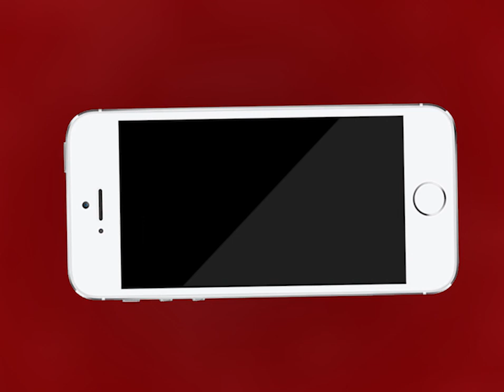Kishangarh NEWS | नीम हकीम और झोलाछाप चिकित्सकों के खिलाफ की कार्रवाई | MTTV INDIA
किशनगढ़ में स्वास्थ्य विभाग ने नीम हकीम और झोलाछाप चिकित्सकों के खिलाफ की कार्रवाई
ब्लॉक मुख्य चिकित्सा अधिकारी डा. स्वाति शिंदे के निर्देश पर झोलाछाप डॉक्टरों के खिलाफ हुई कार्रवाई
चिकित्सा विभाग की टीम ने रामनेर रोड़ पर एक क्लिनिंक पर कार्यवाई की
टीम ने कुछ दवाइयां व कागजात किए जब्त
स्वास्थ्य विभाग की कार्रवाई के बाद अधिकांश निजी चिकित्सक अपनी-अपनी दुकानों को बंद कर हुए भूमिगत
कार्रवाई में मोनिका जागृत ओषधि नियंत्रण अधिकारी सहित कर्मचारी मौजूद रहे